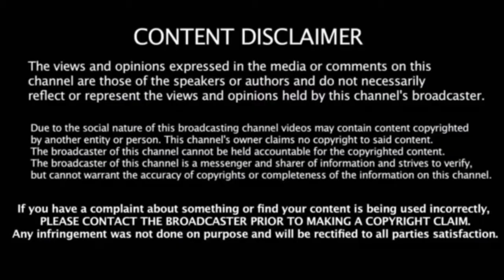தந்தையுடன் பீச்சில் ஆட்டம் போட்ட குட்டி திரௌபதி.! | Draupathi | Mohan G